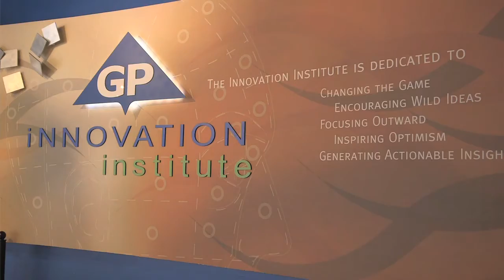Georgia-Pacific Careers: Packaging Systems Engineer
Ebba Hansen, a Packaging Systems Engineer at Georgia-Pacific, discusses the common misconception that an engineer only works in a manufacturing environment. There are a variety of different opportunities and areas of focus a career in engineering at Georgia-Pacific could include such as quality control, environmental health and safety, as well as research and innovation.